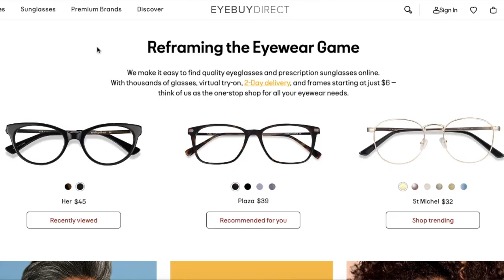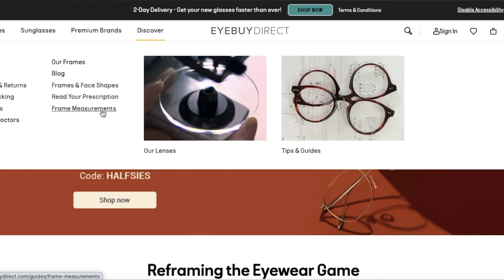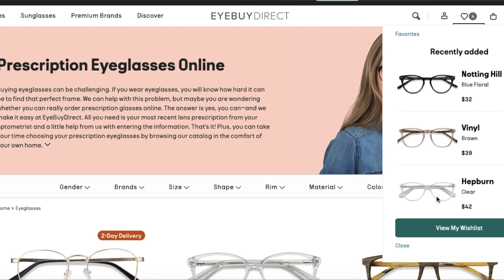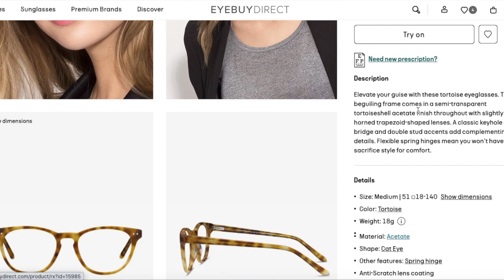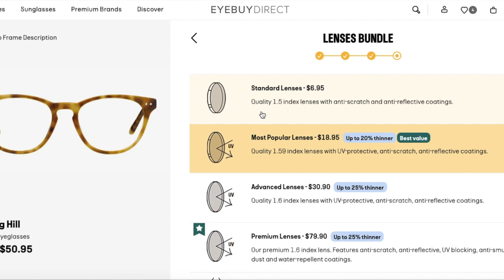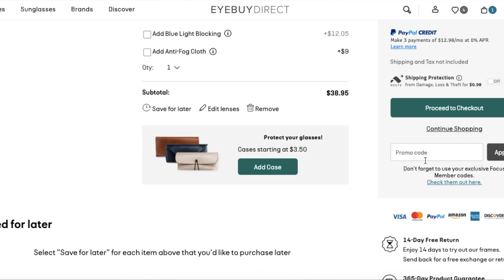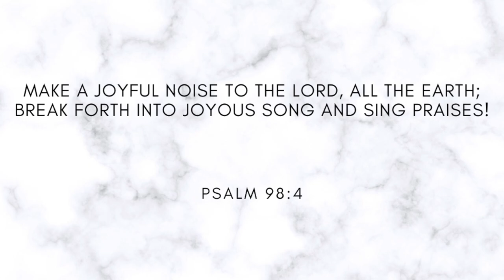EyeBuyDirect Glasses REVIEW + TUTORIAL 2020 | My Honest Opinion, How to Buy Online, Virtual Try On 👓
CODE (Add during checkout): IFASZT25BU

This video is not sponsored. All of my opinions are my own.

I’ve been looking for a new pair of glasses for a while. Given the situation that we’re in being in quarantine, I was hesitant to try on glasses in the store. I’m so glad that I found EyeBuyDirect - an online retailer that sells glasses online. You can buy prescription or non-prescription glasses, sunglasses, reading glasses, and blue light computer glasses. They also have a 2-Day delivery on so many glasses.

I’m VERY picky when it comes to glasses since I want to make sure my glasses fit me perfectly. I recommend getting your sizing down - you can easily use an old pair of glasses or sunglasses to estimate your fit. They also have instructions at their website - I show you in the video.

I find that these glasses are very well-made and are not only affordable but high quality. My pair of glasses only cost me ~$100 (both frames and prescription lenses) and I added on a bunch of features (thinner lenses, various coatings, etc.).

In this video, I show you an unboxing of EyeBuyDirect, a tutorial on how to use the Virtual Try-On Feature at EyeBuyDirect, and my 100% honest opinion.

TIMELINE:
00:00 Overview of EyeBuyDirect
02:46 EyeBuyDirect UNBOXING
06:42 EyeBuyDirect TUTORIAL
- Looking at the EBD website
- Adding items to the Wishlist
- Showing you how to do the Virtual Try On Feature
- Pupillary Distance app: EyeMeasure
11:08 My Honest Opinion: What I think, What I was surprised about, pros and cons, etc.

⇢ VITAL PROTEINS: Get $10 OFF of your first purchase of $25 or more
⇢ JUNE OVEN: $75 OFF of your first purchase of $400 or more
⇢ SUN BASKET: 40 off your first purchase of $60 or more
⇢ OHMCONNECT $10 if you connect your utility account and save during an OhmHour

I'm Tiffany and I work a full-time corporate job in finance. I love creating videos that show my work-life balance, lifestyle, productivity, food & desserts I'm cooking up, try-on hauls, traveling, San Francisco vlogs, and a lot more!